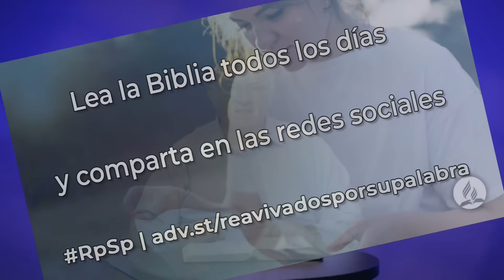Malaquias 4 - Reavivados Por Su Palabra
Necesitamos tener una vida de obediencia a sus mandamientos.